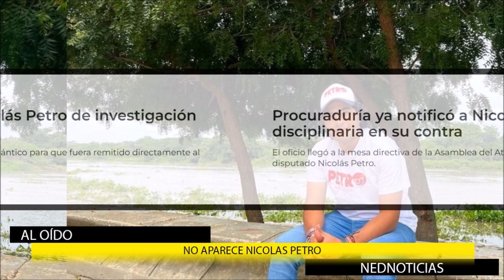ESTO HASTA AHORA EMPIEZA 🎯 NO APARECE NICOLAS PETRO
Procuraduría ya notificó a Nicolás Petro de investigación disciplinaria en su contra. El oficio llegó a la mesa directiva de la Asamblea del Atlántico para que fuera remitido directamente al disputado Nicolás Petro.